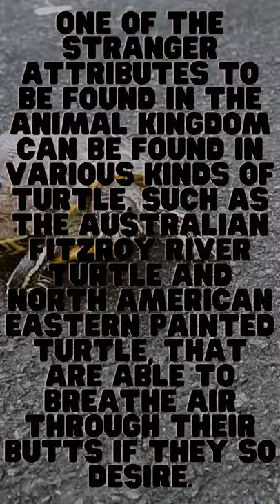You Won't Believe What These Turtles Have In Them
In this video I will show you an unusual find from my exploration of the woods. These turtles seem to have something inside them, and after a closer look, they actually do!

Turtles are incredible creatures. They can live for centuries, they have an amazing sense of direction and they're often the only animal that we know of to give birth to its young alive! But did you know that turtles poop?

 Welcome to the official  YouTube Channel of Facts and Secrets We're posting new videos every day so make sure to return to discover new realities that'll make you more astute and all the more very much educated.

turtles wear raincoats,
turtles all the way down,
turtles running,
turtles happy together,
turtles in time,
turtles for kids,
turtles forever,
turtles in time ost,
turtles all the way down audiobook,
turtles all the way down lyrics,
turtles and thomas,
turtles all the way down sturgill simpson,
turtles as pets,
turtles all the way down reaction,
turtles all the way down live,
a turtle's tale,
a turtles tale sammys adventures full movie,
a turtle's tale 2,
a turtle's heart,
a turtle's tail,
a turtle's tale trailer,
a turtle's tale soundtrack,
a turtle's tale song,
turtles band,
turtles being born,
turtles breeding,
turtles being cute,
turtles barnacles removal,
turtles bingo,
turtle baby,
turtles buzzsaw,
web turtles,
turtles cartoon,
turtles count it off,
turtles caught in 4k,
turtles cute,
turtles chocolate,
turtles can run,
turtles crying,
turtles compilation,
cookie swirl c turtles,
ninja turtles c,
turtles dancing,
turtles documentary,
turtles dancing in the shower,
turtles die,
turtles down under,
turtles digging,
turtles death,
turles dbz,
turtles eating,
turtles eating watermelon,
turtles elenore,
turtles eating strawberries,
turtles eating popsicles,
turtles eating fish,
turtles eating jellyfish,
turtles ertls,
turtles fighting,
turtles forever full movie,
turtles flirting,
turtles for toddlers,
turtles forever ending,
turtles finding nemo,
ninja turtles f,
turtles greatest hits,
turtles giving birth,
turtles game,
turtles going fast,
turtles greatest hits full album,
turtles getting eaten by birds,
turtles guide for the married man,
turtles going to sea,
eleanor g turtles,
turtles hatching,
turtles have short legs,
turtles happy together lyrics,
turtles hump,
turtles having babies,
turtles having seggs,
turtles hissing,
h mutant ninja turtles,
turtles in time arcade,
turtles it ain't me babe,
turtles in time boss theme,
turtles in time reshelled,
turtles in time soundtrack,
turtles in time sewer surfin,
i like turtles axolotl,
i like turtles 10 hours,
i like turtles song,
i like turtles 1000 times,
i like turtles minecraft,
i like turtles axolotl 1 hour,
i like turtles sound effect,
i guess turtles are my friends,
turtles jumping,
turtles jr,
turtle's journey,
turtles just a room,
turtles jumping on the bed,
turtles jogging,
turtles japan,
turtles jellyfish,
steff j turtles,
juicy j turtles,
i like turtles,
turtles kids,
turtles karaoke,
turtles kissing,
turtles kpop,
turtles korean band,
turtles korean,
turtles kill shredder,
turtles kindergarten,
turtles 4k,
turtles laying eggs,
turtles love popsicles,
turtles love,
turtles love watermelon,
turtles live,
turtles love pizza,
turtles let me be,
turtles legends,
l like turtles,
i like turtles meme,
ninja turtles l,
turtle l,
turtles moaning,
turtles making love,
turtles movie,
turtles moving fast,
turtles making love sounds,
turtles minecraft,
turtles making love to shoe,
turtles music,
ninja turtles m,
turtles m,
turtles ninja,
turtles nes,
turtles national geographic,
turtles ninja full movie,
turtles nobody but you,
turtles ninja turtles song,
turtles ninja cartoon,
turtles nemo,
n turtles reaction,
the n turtles,
n ninja turtles,
turtles on the way down,
turtles outside chance,
turtles on a log,
turtles out of the shadows,
turtles on treadmills,
turtles organism,
turtles origin story,
turtles on the beach,
lady o turtles,
turtles april o'neil,
turtles pet,
turtles playing,
turtles pooping,
turtles prime,
turtles popsicle,
turtles pizza,
turtles power,
turtles pond,
turtles qi,
turtles question answer,
turtles q fig,
sea turtles question answer,
trampled by turtles quarantine,
sea turtles question,
ninja turtles quotes,
ninja turtles quick change,
turtles wear raincoats q&a,
q fig ninja turtles,
turtles running in circles,
turtles running fast,
turtles relaxing music,
turtles racing,
turtles running to the sea,
turtles red eared slider,
turtles remix,
are turtles,
are turtles good pets,
are turtles fast,
are turtles smart,
are turtles slow,
are turtles reptiles,
are turtles dinosaurs,
are turtles really slow,
turtles swimming,
turtles song,
turtles so happy together,
turtles she'd rather be with me,
turtles screaming,
turtles for kids